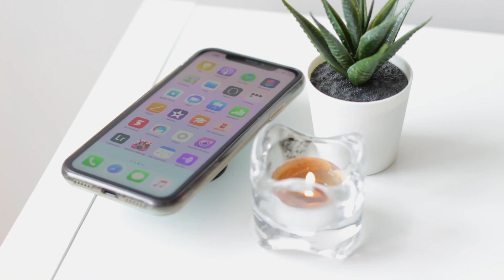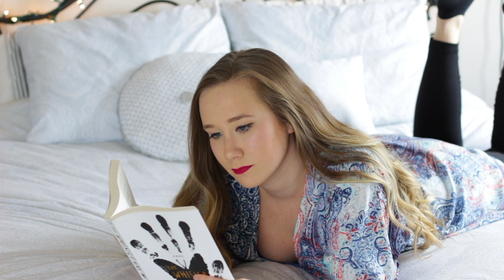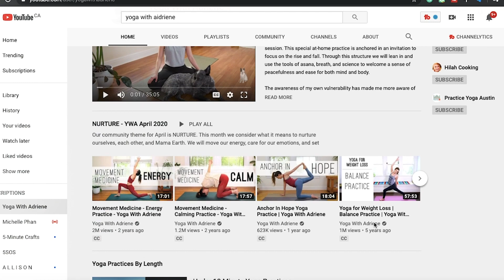Hobbies To Try At Home in 2020 | Hobbies To Start In Quarantine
Hobbies to try at Home in 2020 |  Hobbies to Start in Quarantine! In this video I share ideas for hobbies you can start at home! Are you bored of doing the same things over and over again while you’re in quarantine? Maybe its time to start a new hobby :) Hobbies are a fun way to try something new and make life a little more exciting! What hobbies do you have?

MY ETSY SHOP (PRETTY COZY JEWELRY):